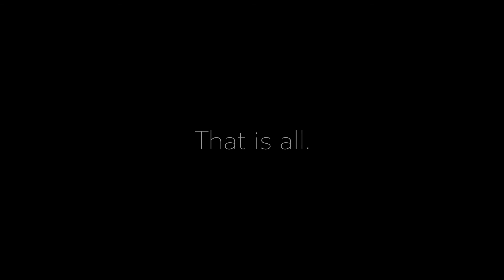Important Message.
Like and Sub for more important messages like this one.